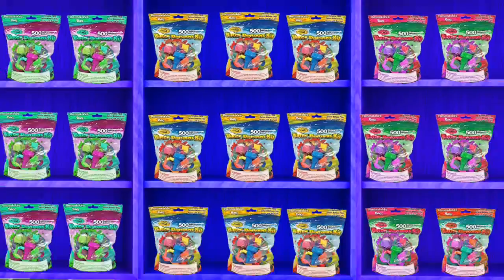Mega Gummy Bear in Monster House - Eating magic Popcorn - childrens nursery songs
Come on my channel--- Monster House !!Hope you like my channel and have fun time with your family.